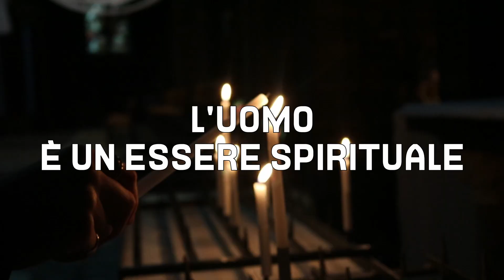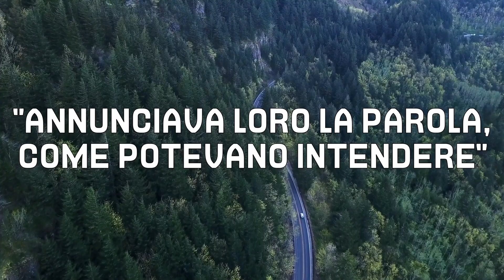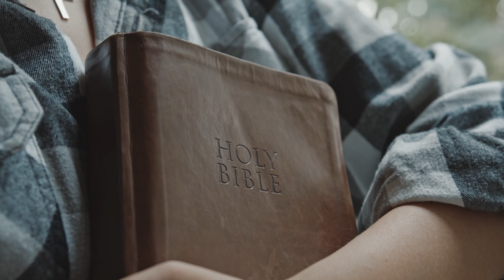Nell’educazione c’è spazio per un Oltre? | Il Cantiere con Silvano Petrosino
“Ogni educazione è un’apertura e ha il compito di accompagnare il prossimo ad un altro, un oltre. Le Sacre Scritture raccontano delle storie di uomini: partono dalla quotidianità di allora per incamminarsi verso Dio. La Parola prende come riferimento le storie umane per far presa sul nostro essere e farci comprendere al meglio l’agire di Dio. Pensiamo alla parabola della pecorella smarrita: non c'è un pastore che abbandona il gregge per cercare una pecora, ma Dio sì. Dio lo fa e ce lo fa intendere in un modo a noi comprensibile”.

Ascolta e guarda il video podcast con Silvano Petrosino (Filosofo e docente di teorie della comunicazione e antropologia religiosa e media dell’Università Cattolica di Milano)